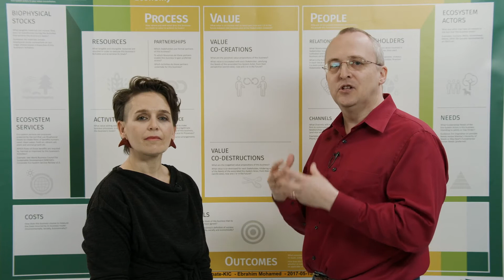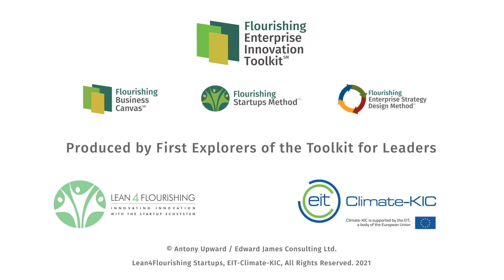6. Value Co-creations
Sixth of 16 videos introducing the question boxes on the Flourishing Business Canvas

Speakers are Antony Upward and Ondine Hogeboom

This video was created by Antony Upward / Edward James Consulting with leading First Explorers of the Flourishing Business Canvas: Lean for Flourishing Startups (Ondine Hogeboom, and the Pan-EU Climate Change initiative EIT-Climate-KIC

FBC206